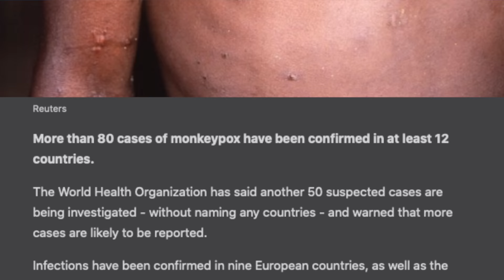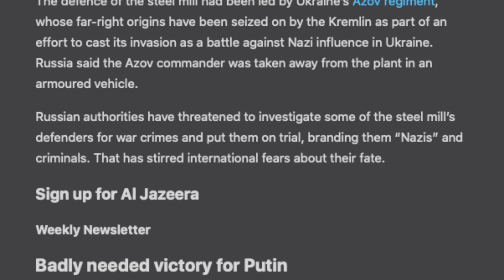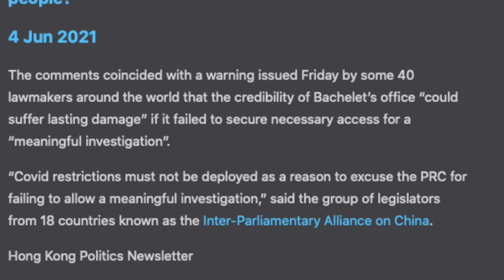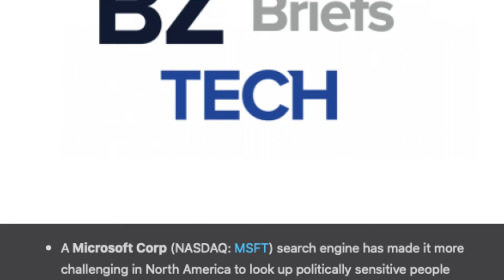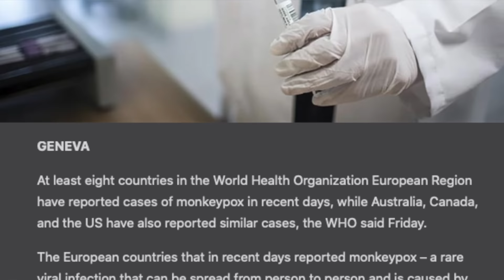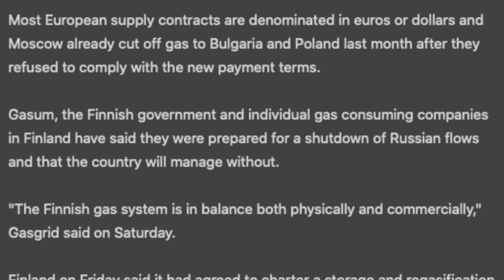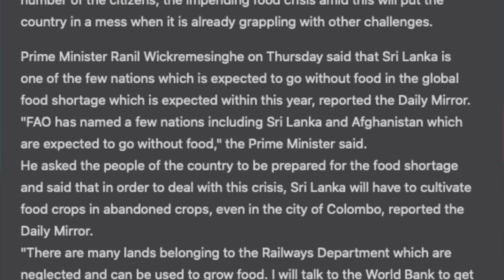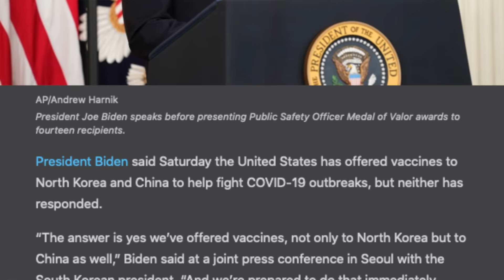சீனாவுடன் அமெரிக்கா மோதுமா | ரஷ்யாவின் பெரிய வெற்றி | Tamil Vithai